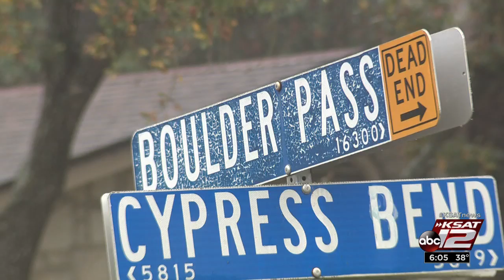Teen accused of murder makes appearance in juvenile court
A Madison High School junior who's accused of stabbing two other teens, killing one, was ordered to remain in juvenile custody following a brief detention hearing on Monday.